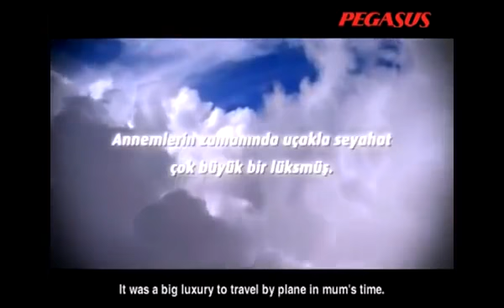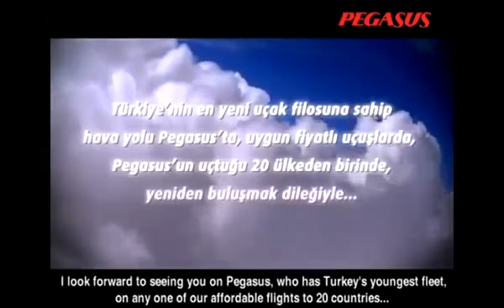Pegasus'un Masal Bebeği